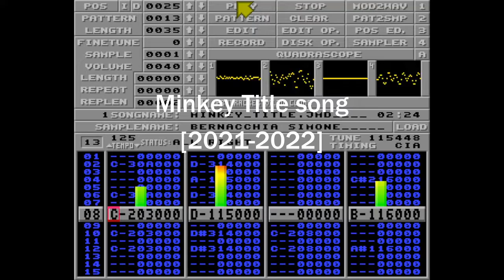Minkey Title [2021-2022]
Music title for the amiga game Minky
Composed on Milkytracker